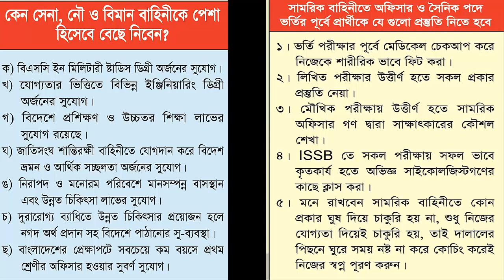সেনাবাহিনীর পরীক্ষার কি কি মেডিকেল চেক করা হয় জানুন ও সচেতন হউন | Bangladesh Army Medical Test Tips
যারা ২০২০ সালে সেনা নৌ বিমান বাহিনীর সৈনিক পদের মেডিকেল,লিখিত,ভাইবা পরীক্ষার
জন্য প্রস্তুতি কোচিং করতে চাও তারা যোগাযোগ করতে পারো সর্ব বৃহৎ ডিফেন্স
কোচিং রংপুর সোলজার ট্রেনিং একাডেমীতে ।

১। আগে ভালো করে নিজের মেডিকেল চেকআপ করে নিশ্চিত হউন,যদি কোন সমস্যা বের হয় তাহলে ভালো পরামর্শ মেনে ও ডাক্তারের কাছে গিয়ে ঠিক করে নিন।
২। লিখিত পরীক্ষার জন্য ভালো ভাবে ক্লাস ১০ম শ্রেণির বাংলা,ইংরেজ,গণিত,সাধারণ জ্ঞান ও আইকিউ প্রস্তুতি নিন।লিখিত পরীক্ষায় সব বিষয়ে পাশ মার্ক পেলেই আপনি পাশ করবেন।
৩। মৌখিক পরীক্ষার জন্য নিজের সাহস বাড়ান সেই সাথে আয়নার সামনে দাঁড়িয়ে নিজে নিজে ভাইভার প্রাকটিস করেন তাহলে আপনার নিজের জড়তা গুলো দূর হবে পাশাপাশি নিজের ভয় ও লজ্জা চলে যাবে।
৪। শারীরিক পরীক্ষার জন্য এখন থেকেই প্রতিদিন দৌড় পুশআপ সিটআপ ইত্যাদি অনুশীলন গুলো করতে থাকেন।
৫।নিজের স্মার্টনেস বাড়ান এবং সৎ সাহসী ও দেশপ্রেমিক গুনে নিজেকে গুণান্বিত করে গড়ে তুলেন।
৬। পাশাপাশি নিজেকে ভালোভাবে একজন যোগ্য প্রার্থী হিসেবে গড়ে তুলতে চাইলে ভালো কোন ডিফেন্স কোচিং প্রতিষ্ঠানে প্রস্তুতি নিতে পারেন।
৭। সবশেষে সামরিক বাহিনীতে চাকুরির জন্য অসৎ কোন পথ অনুসরণ করা যাবে না। কারন সামরিক বাহিনীর কর্মকর্তারা অনেক সৎ ও নিষ্ঠাবান হয়ে থাকেন।